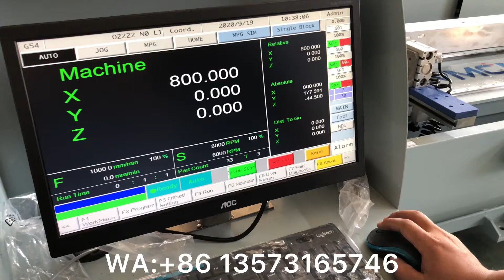Shandong Mingmei 6m LCJG3-CNC-6000 Aluminium Profile CNC machining center/router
Shandong Mingmei 6m LCJG3-CNC-6000 Aluminium Profile CNC machining center/router Automatic tool change, tool magazine is 8 positions.